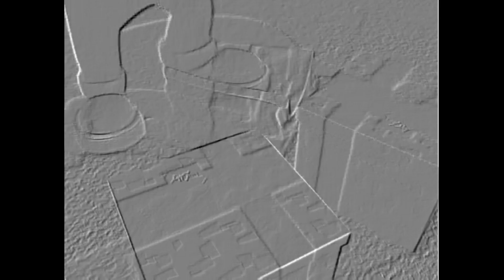Jimmy Neutron - Wastin' all This Time (Español Latino/Latin Spanish)